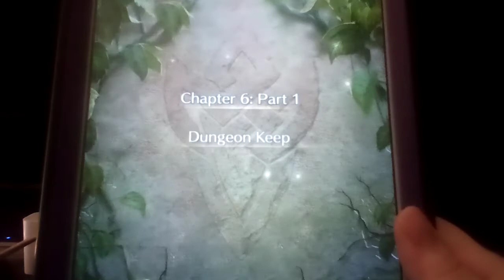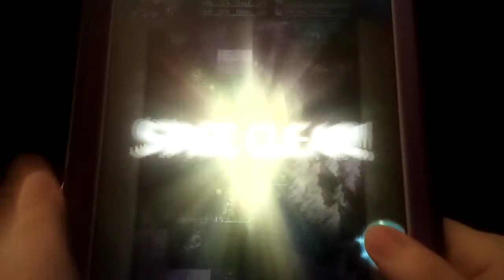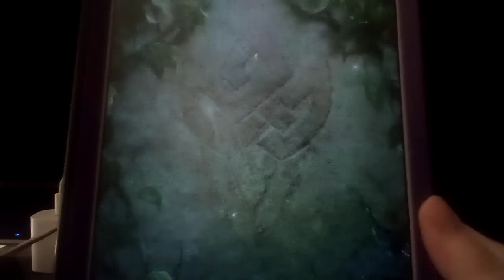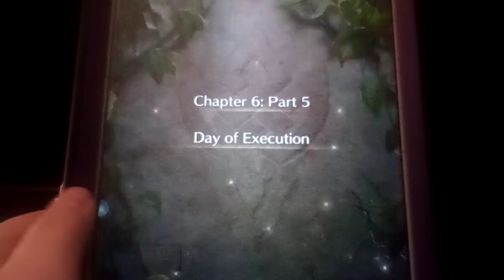Let's play Fire Emblem Heroes Part 103: Book VI: Chapter 6